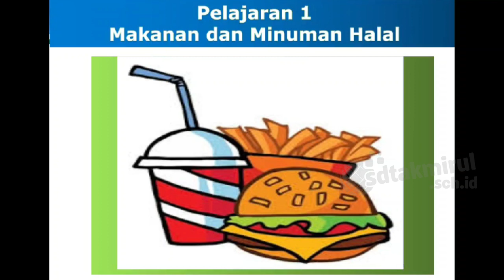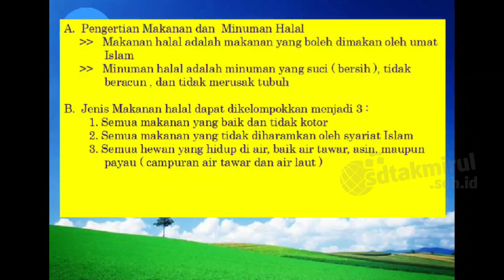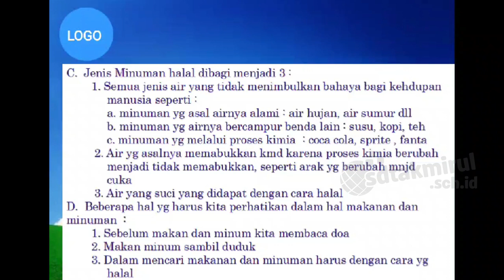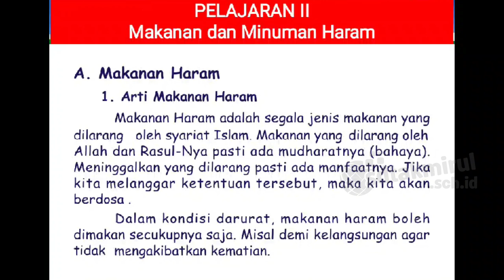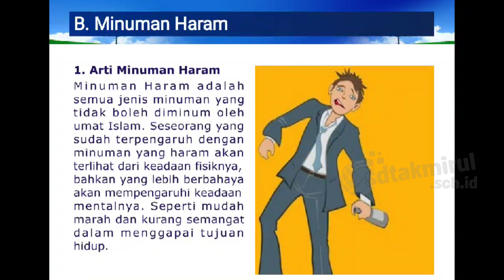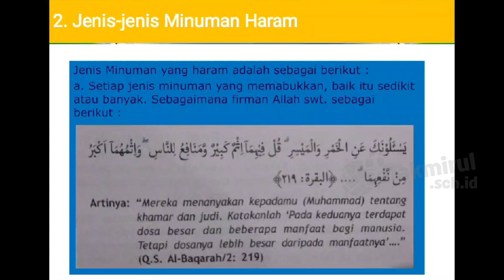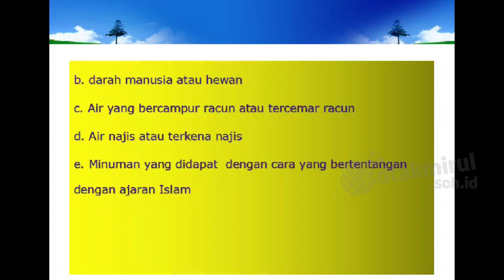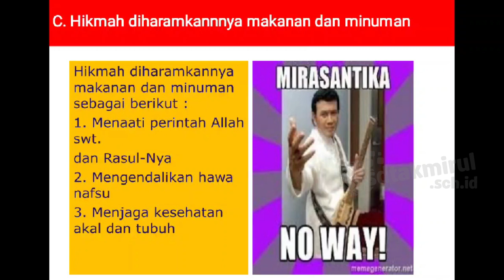Makanan yang Halal dan Haram - Fikih Kelas 6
Materi Fikih kali ini adalah penjelasan tentang makan yang halal dan haram